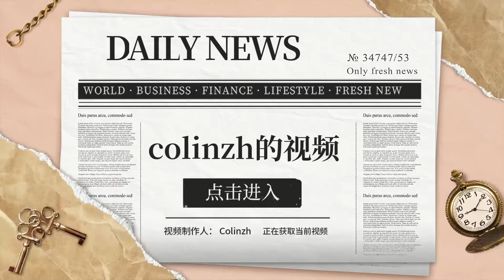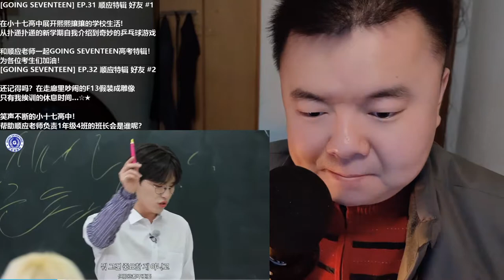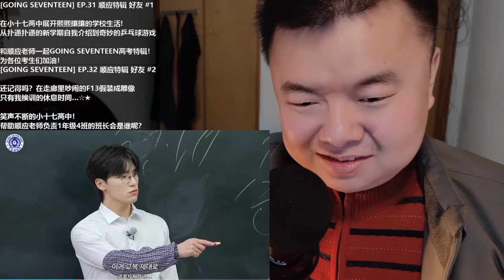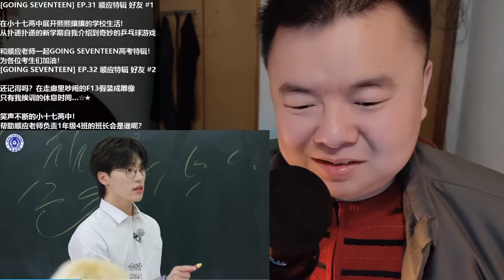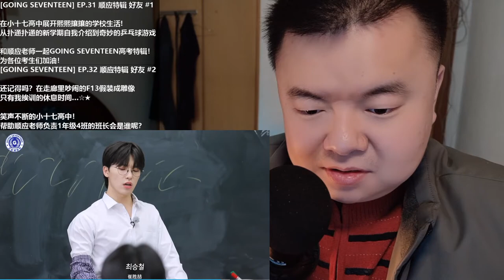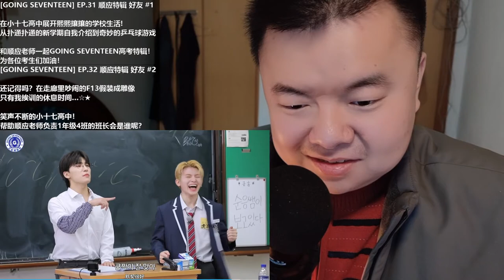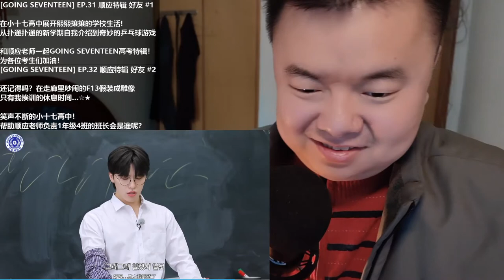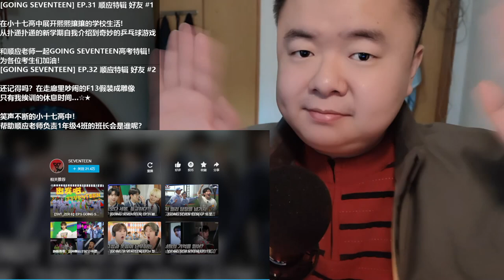【REACTION】[GOING SEVENTEEN] 顺应特辑 小十七的高中生活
补TAG：崔胜澈（S.COUPS）、尹净汉（JEONGHAN）、洪知秀（JOSHUA）、文俊辉（JUN）、权顺荣（HOSHI）、全圆佑（WONWOO）、李知勋（WOOZI）、李硕珉（DK）、金珉奎（MINGYU）、徐明浩（THE8）、夫胜宽（SEUNGKWAN）、崔韩率（VERNON）、李灿（DINO）